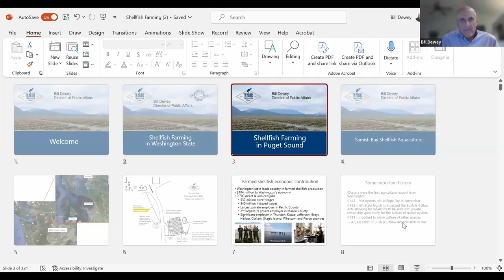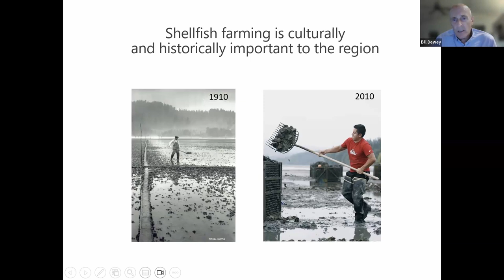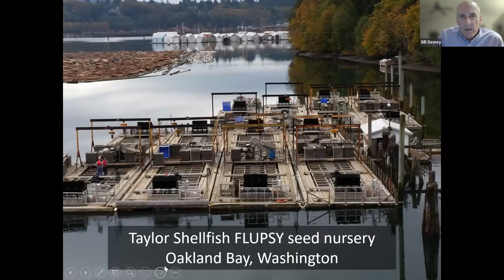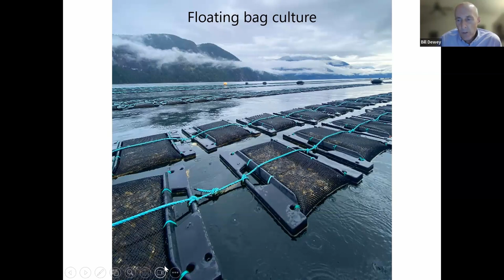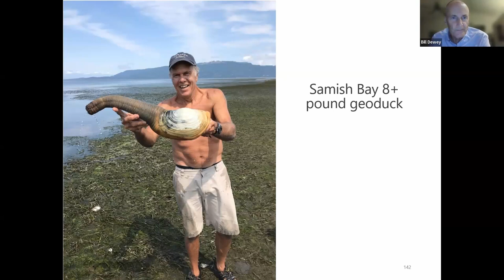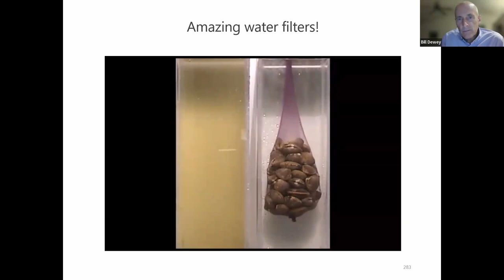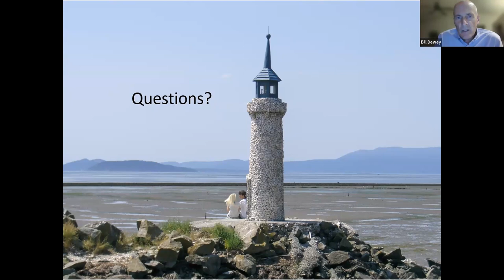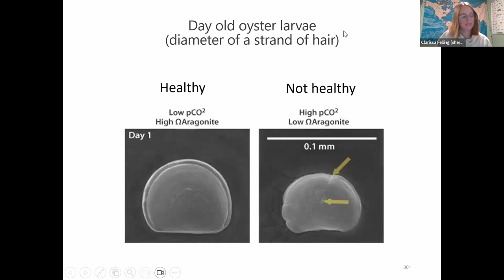Discovery Speaker Series: Sustainable Shellfish Farming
Bill Dewey is the Director of Public Affairs for Taylor Shellfish Farms. After getting his degree in shellfish biology from the University of Washington in 1981, Bill has been working for Taylor Shellfish Farms, the largest producer of farmed shellfish in the United States. Bill will be talking to us about shellfish farming in Puget Sound and the ecosystem services provided by them.